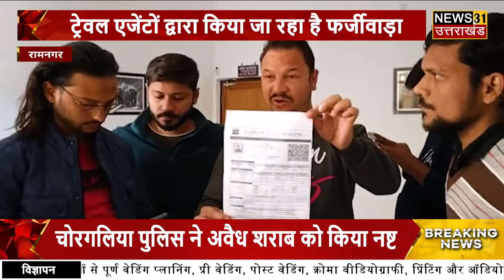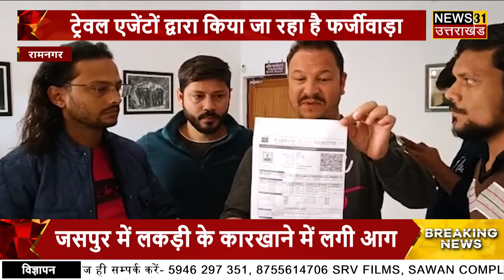आखिर किसकी आड़ में किया जा रहा Travel agents द्वारा फर्जीवाड़ा ?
After all, under whose guise is it being done Fraud by travel agents

About News31 Uttarakhand YouTube Channel:
News31 Uttarakhand is a regional news channel on which news of Uttarakhand, the country, and abroad is published. Along with news, debates and special series on contemporary topics are also published on this channel, which is quite interesting and informative.